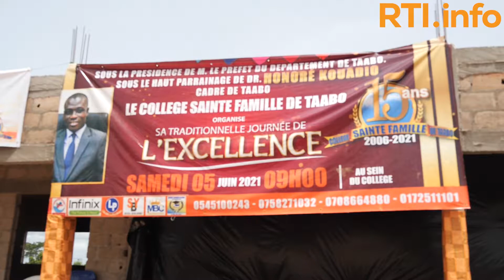Région : Le collège Sainte famille de Taabo récompense ses meilleurs élèves